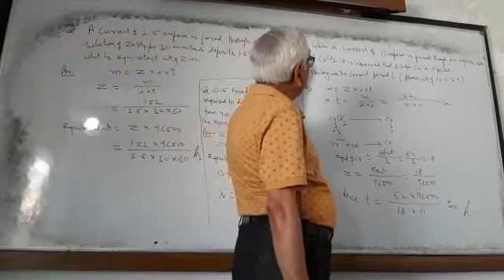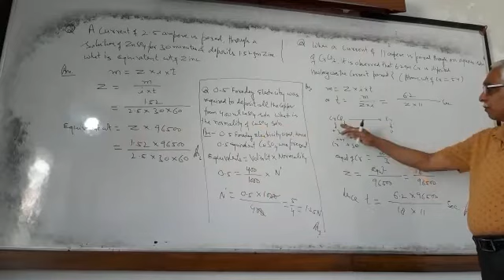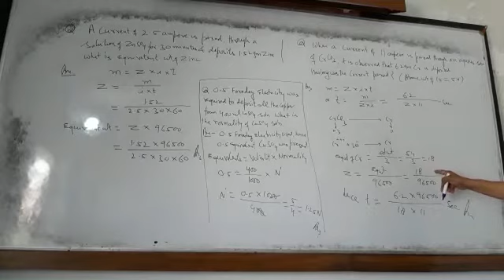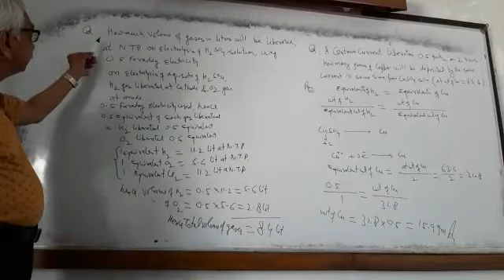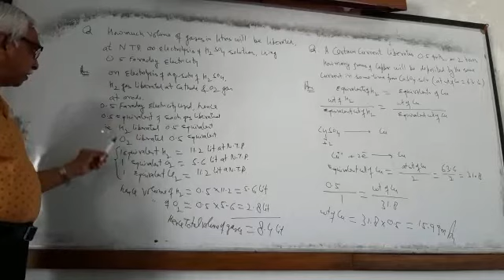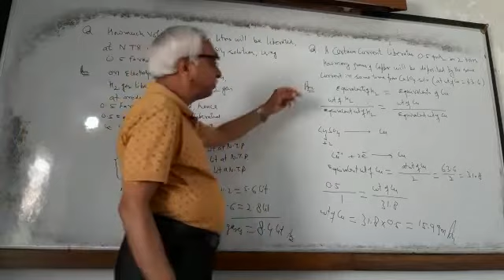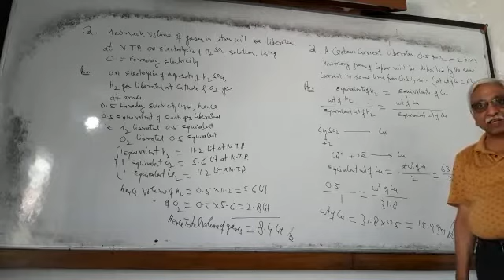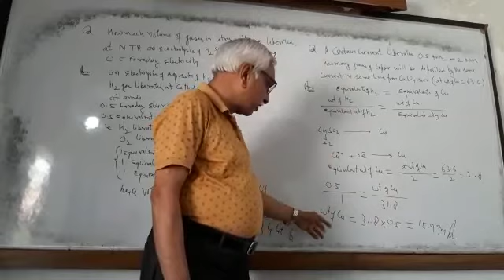Class XII (Chemistry) - Unit 2 - ElectroChemistry - Part 7